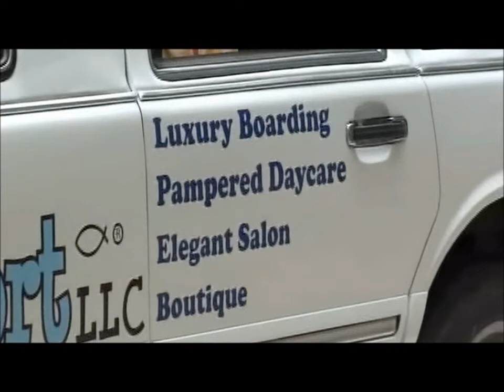Canine Cozy Care Resort Final Cut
Movie about a Resort for Dogs in Washington State.